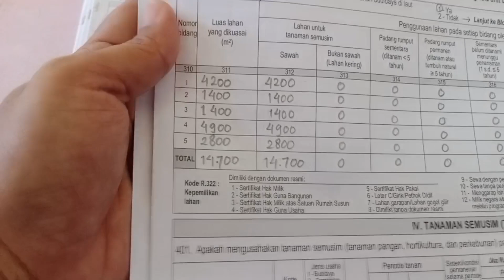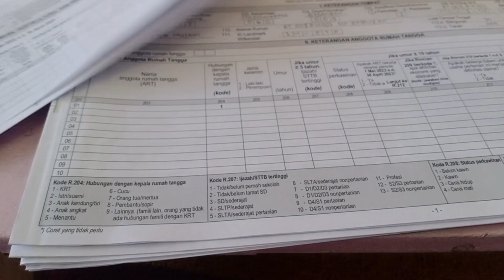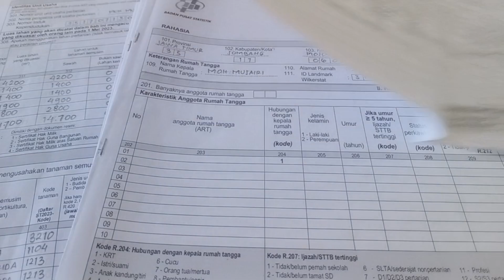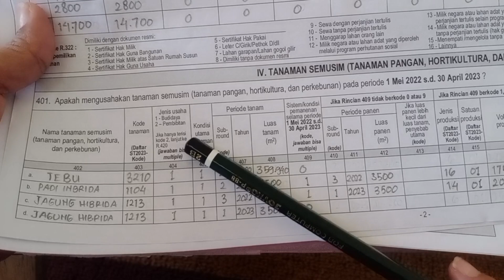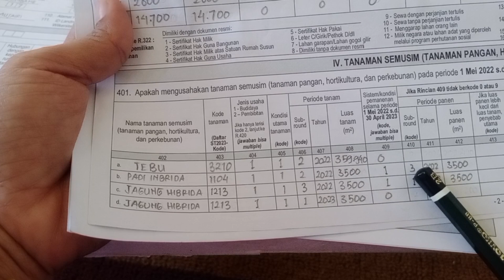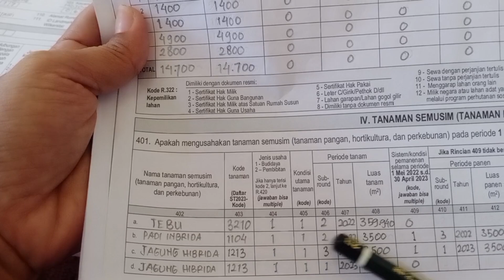part11 cara mengisi L2 Blok 3 Bagaimana jika lebih dari 5 bidang?